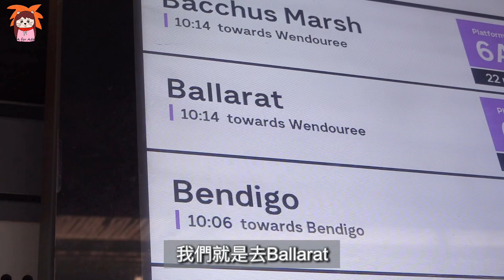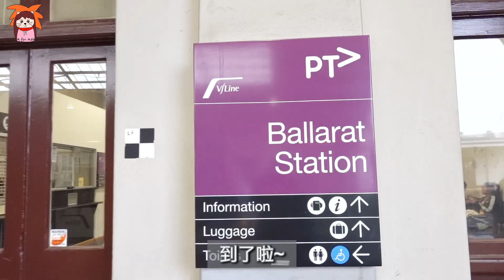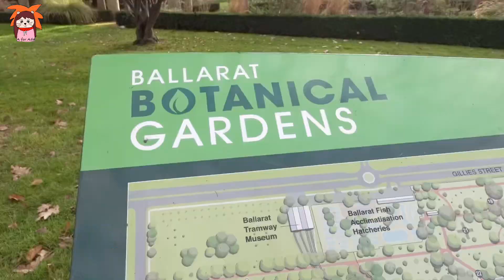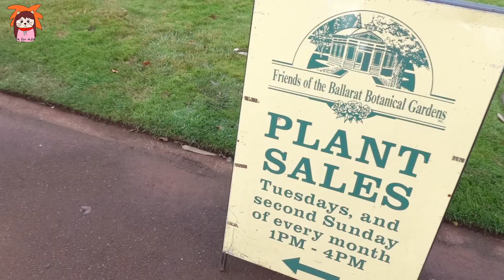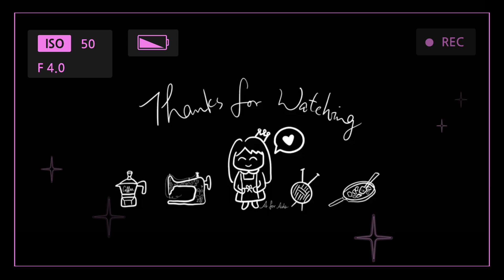｛澳洲旅遊｝Ballarat 維多利亞省第三大城市｜去淘金小鎮不淘金，遊覽天鵝湖、植物園 📍澳洲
因為已經開始返學，所以剪片時間少了很多，今天終於可以出這條去Ballarat的影片呢！

Ballarat可以說是我很喜歡的一個城市，一向喜歡湖泊的我，被這裡的湖深深吸引著呢！其次我也喜歡這裡沒有高樓大廈、沒有急速的步伐，讓人感到相當寧靜。

很久很久之前去過一次Ballarat的淘金小鎮，這次再遊Ballarat是真正感受這裡的環境，漫步買周，看看動物、植物，過了非常舒服的大半日遊。

如果有機會來到墨爾本，也想遠離人群去周邊遊玩，可以考慮一下Ballarat，來慢活一天吧！

🐷記錄生活的Vlog